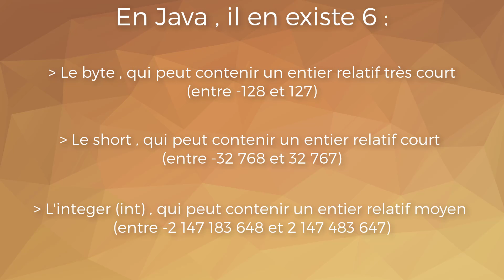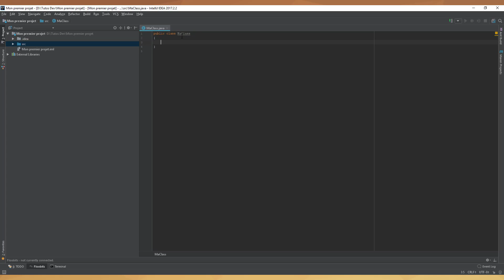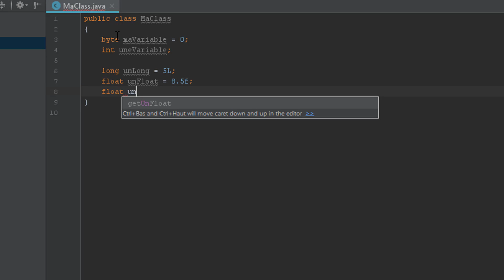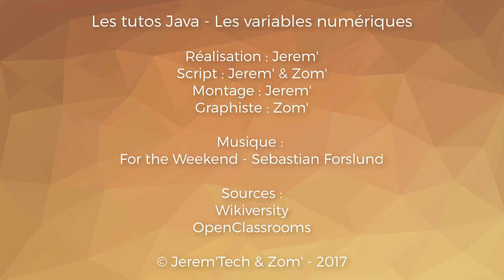Les tutos Java | Les variables numériques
Aujourd'hui on vois les différents types de variables numériques et comment les déclarer . On vois aussi la spécificité de certains d'entre eux ;)

Crédit :

Réalisation : Jerem'
Script : Jerem' & Zom'
Montage : Jerem'
Graphiste : Zom'
Sources : Wikiversity / OpenClassrooms

© Jerem'Tech & Zom' - 2017

➤ Suit-moi partout !
➤ Visite le sites de mes projets !